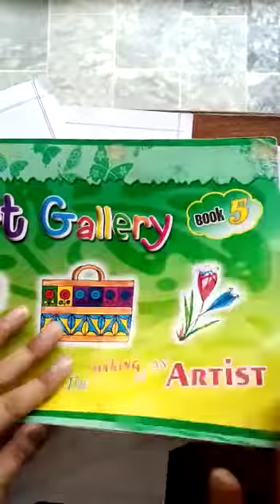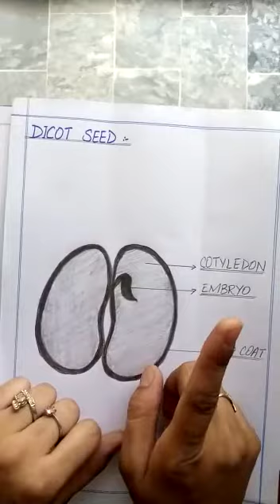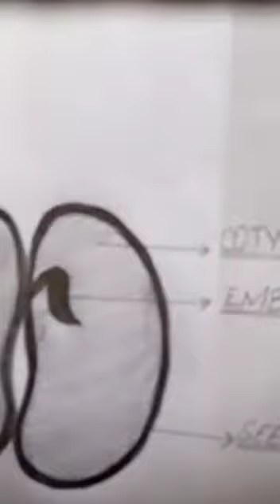Summary of Drawing Lecture Class 5 PMGHS-II 10.06.2021